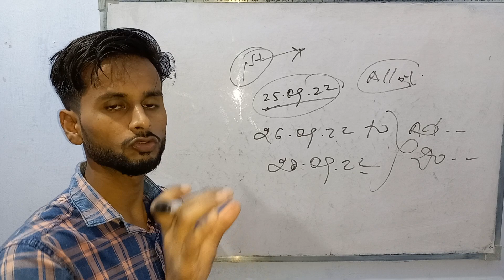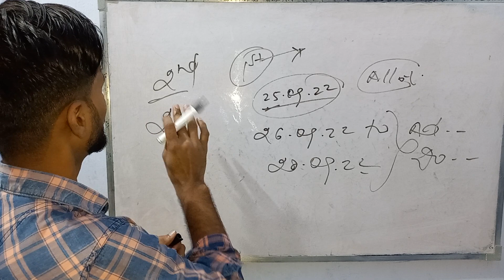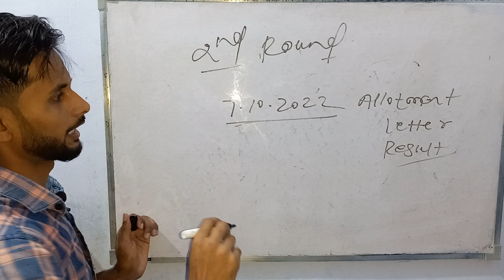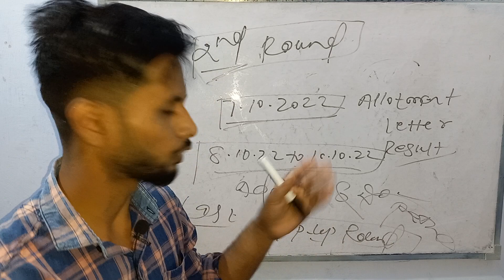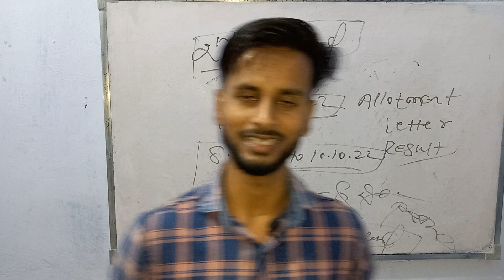BCECE-LE first Round me Govt. Engineering College nhi Mila || Leet 1st Round me College nhi Mila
leet first round me college nhi Mila kya kre.
bcece le first round me college nhi Mila 2nd Round me milega ki nhi.
bcece le Admission process.
leet first round me college nhi Mila ab kya kre.
Bcece le college nhi Mila.